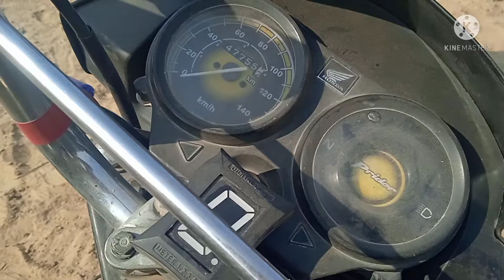Darwer Foad part 2